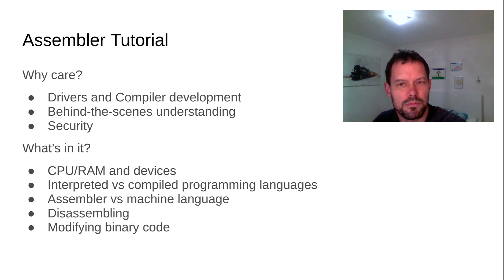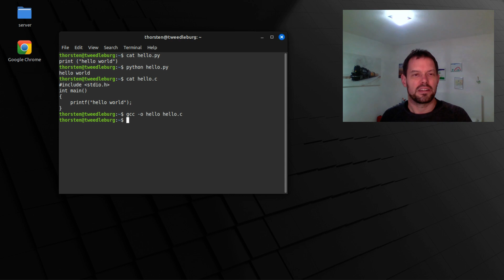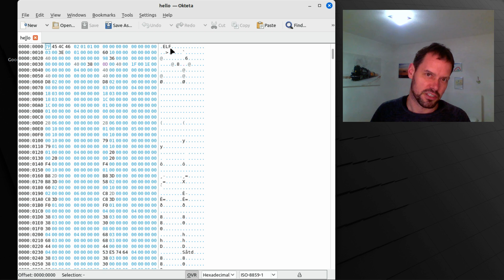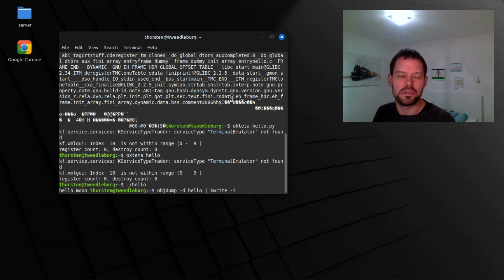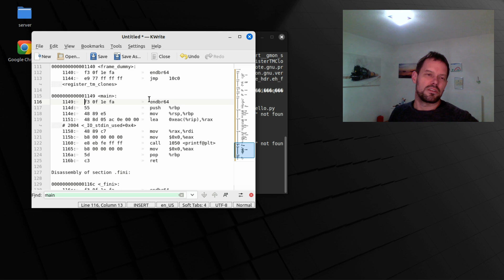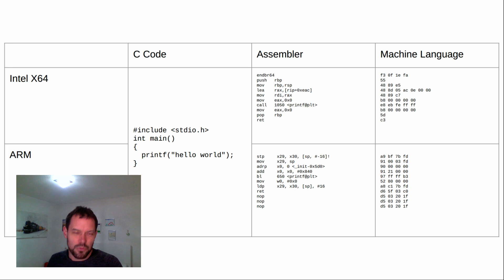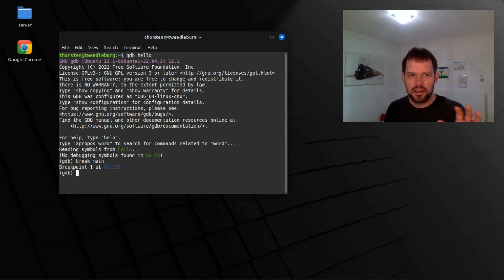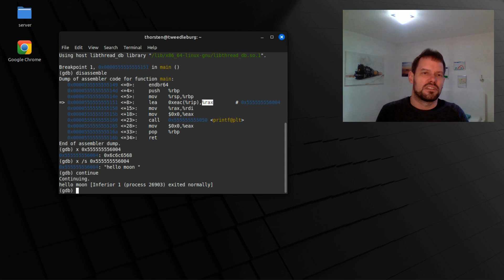Assembler Tutorial Part 0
In this video, we take a look at the typical "hello world" program, how it looks in C, assembler and machine language.

We use a hexeditor to change it after it has been compiled. And disassemble and debug it with GNU/Linux tools.